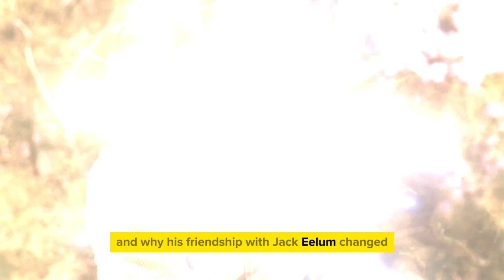Why Clint Walker Didn’t Go to Jack Elam’s Funeral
On and off the screen, Clint Walker and Jack Elam had a special bond. They were more than just co-stars; they were close friends because they had worked together in Western favorites. Still, when Jack Elam died in 2003, fans were shocked that Clint didn't show up to his funeral. This made many people wonder why. In what way could Clint not have said goodbye to the person he loved so much?